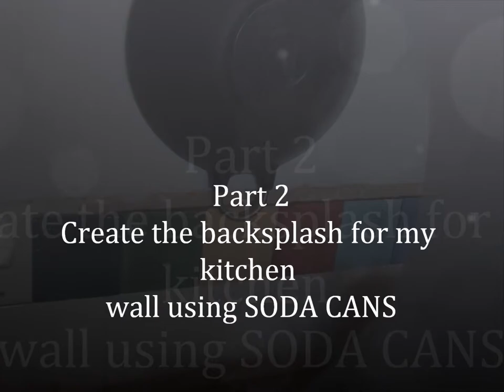Part 2 "Making a backsplash wall for my kitchen using soda cans" - CreativeHolmez01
Here's installment part 2,  I have cut all the tiles and am now gluing them to an MDF board which I have sealed.
They look really good.
Liquid nails didn't work that well. so used Ados F2 contact glue.
Part 3 will be the final instalment with a view of my kitchen and backsplash wall.
I will still need to seal the tiles. to help when cleaning the Wall.